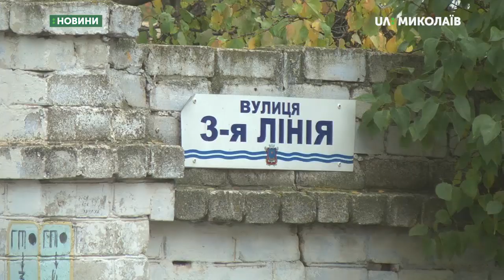«Миколаївська теплоелектроцентраль» подасть тепло вчасно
«Миколаївська теплоелектроцентраль» подасть тепло вчасно. Про це кореспондентам Суспільного розповів директор підприємства Юрій Кішко.

Нагадаємо, 31 жовтня в Миколаєві має розпочатись опалювальний сезон. Про це стало відомо під час апаратної наради у міськвиконкомі, яка відбулась 28 жовтня.